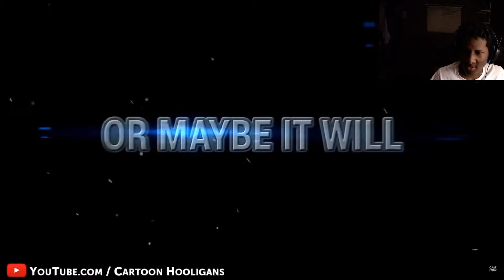GOKU SAIYAN RANGERS Reaction!!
Hope you guys enjoy these types of videos let me know if you do by liking the video. XP

 dragon ball super power rangers